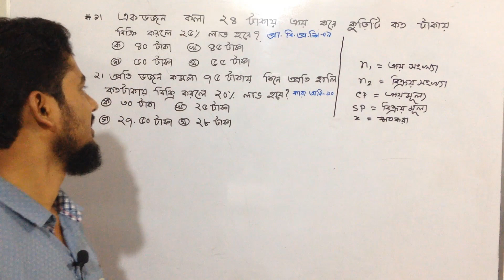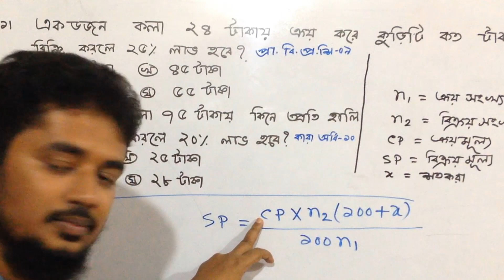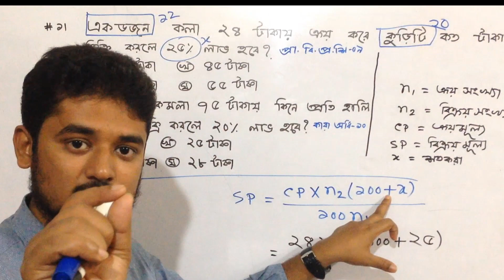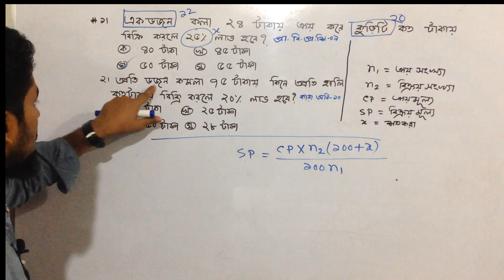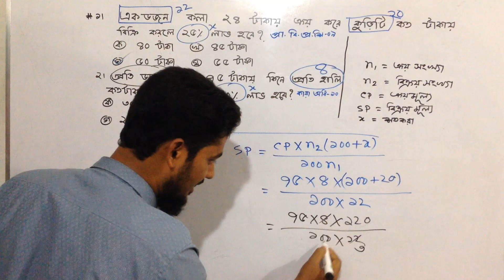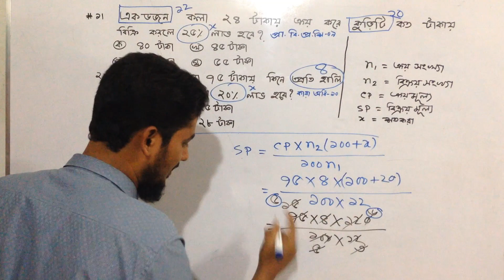১টি সূত্রে বিক্রয়মূল্য নির্ণয় | Cost Price, Selling Price in bengal | Math Magic Trick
Only 1 Formula- Find Cost Price | Cost Price, Selling Price in bengal | Bangla Math Magic Trick